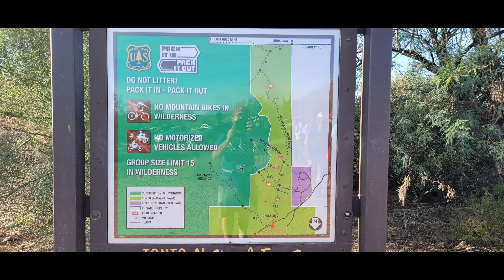⛰🥾 HIKE -- Praying Rock and Slot Rock 🥾⛰